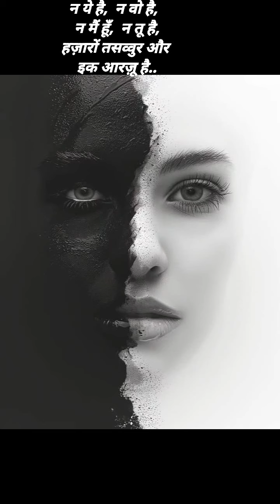dil mere tu deewana hai